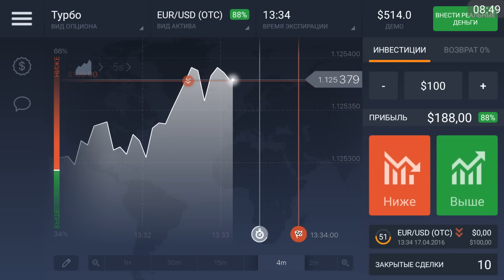IQ option / Binary Options App [Part.9]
How to lose your money :D